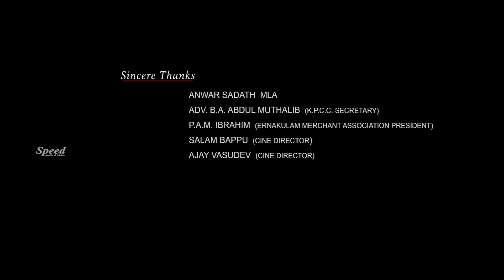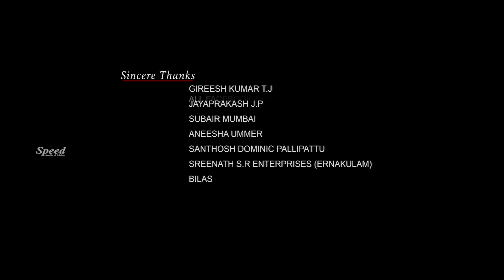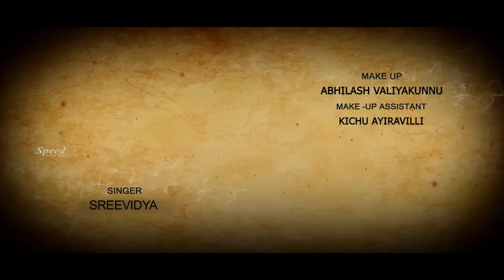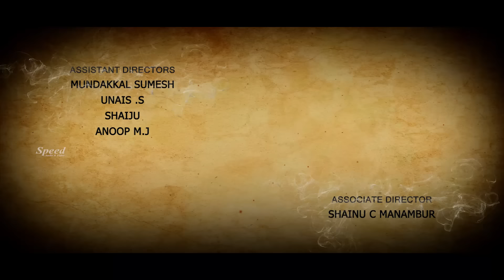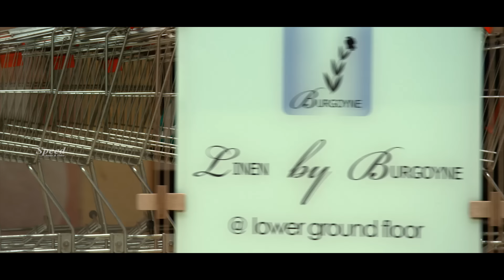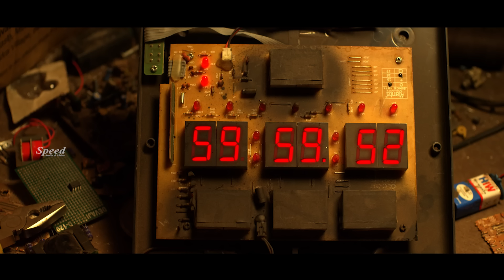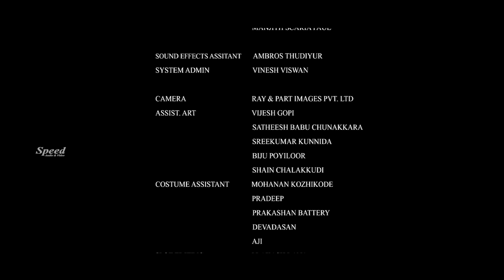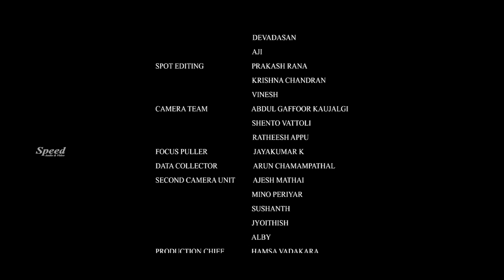Telugu Thriller Movie | Mumbai Taxi | Telugu Full Movie | Telugu Dubbed Movie | Telugu Movies | HD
Mumbai Taxi | Telugu Crime Thriller | Telugu Full Movie | Suspense Thriller Telugu | New Telugu 2K

The film is about how a set of officials try to deal with a bomb threat happens in a single day in the city of Mumbai. The movie revolves around a taxi driver in Mumbai. Badusha does the lead role of Bhagath, a taxi driver. Marina Michael Kurushingal does the female lead. She plays Nanditha, a passenger in the taxi driven by Bhagath.[2] A thrilling story follows with the arrival of an anonymous message to the special office under Anti Terrorist Squad.

Directed by Fazil Basheer
Produced by Riyaz Fazzan
Starring Badusha Mohammed
Riyaz Fazzan
Mareena Micheal
Babu Jose
Shivaji Guruvayoor
Sreejith Ravi
Tini Tom
Cinematography Noorudheen Bava
Release date
7 August 2015
Country India